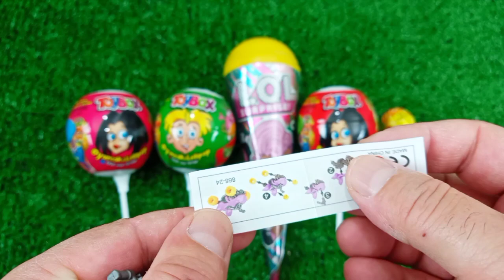🍭Learn Colors with lollipops and Sweets by Bibi Bu Bu Candy || cuttingasmr